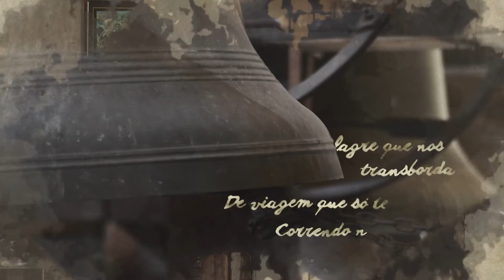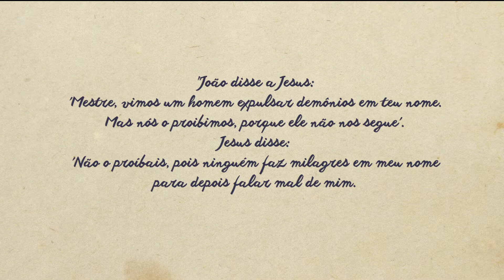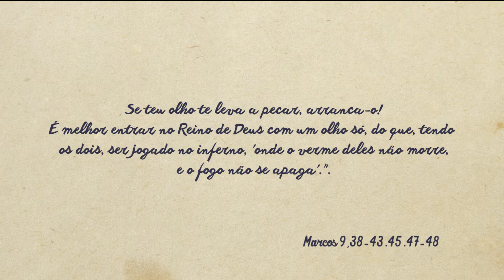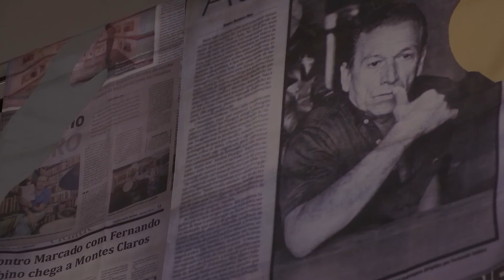Versos e Preces - convidado: Bernardo Sabino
Fé e espiritualidade em diferentes manifestações artísticas e culturais. Eis o que apresenta o programa Versos e Preces, conduzido pelo bispo auxiliar da Arquidiocese de Belo Horizonte, Dom Vicente de Paula Ferreira.

Transmitido pela TV Horizonte, aos domingos, às 10h30.